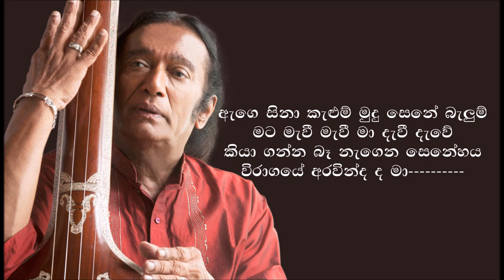Viragaye Aravindada Ma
Vocals & Music: Victor Rathnayaka, Lyrics: Madhavie Herath